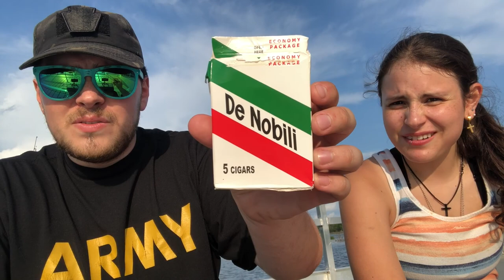Fishing and Cigar review